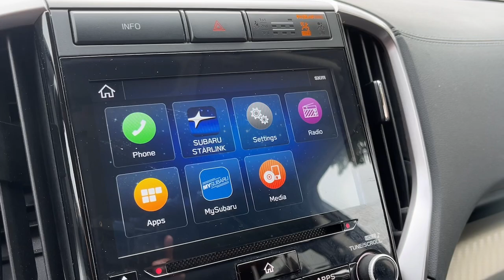2021 Subaru Ascent Danbury CT, New Fairfield CT, brookfield CT, New Milford, CT, Carmel, NY K8126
Crystal White Pearl Used 2021 Subaru Ascent Premium available in 100 B Federal Road, Danbury, Connecticut at Danbury CJDR Kia. Servicing the Danbury, New Fairfield, Brookfield, New Milford, CT area.

#{MAKE}
#{MODEL}
2021 Subaru Ascent Premium - Stock#: K8126

CARFAX 1-Owner GREAT MILES 28581! FUEL EFFICIENT 27 MPG Hwy/21 MPG City! Premium trim. Heated Seats 3rd Row Seat Rear Air All Wheel Drive Alloy Wheels Captains Chairs CONVENIENCE PACKAGE Turbo Charged. SEE MORE!br /br /KEY FEATURES INCLUDEbr /All Wheel Drive Third Row Seat Quad Bucket Seats Rear Air Heated Driver Seat. Rear Spoiler MP3 Player Privacy Glass Steering Wheel Controls Child Safety Locks. br /br /OPTION PACKAGESbr /CONVENIENCE PACKAGE Reverse Automatic Braking (RAB) System Auto-Dimming Rear View Compass Mirror w/HomeLink Thin frame Power Rear Gate w/Automatic Close & Height Memory Keyless Access w/Push-Button Start PIN code access and illuminated engine start/stop switch. Subaru Premium with Crystal White Pearl exterior and Slate Black interior features a 4 Cylinder Engine with 260 HP at 5600 RPM*. br /br /EXPERTS RAVEbr /Great Gas Mileage: 27 MPG Hwy. br /br /PURCHASE WITH CONFIDENCEbr /CARFAX 1-Owner AutoCheck One Owner br /br /Prices excludes tax title DMV and Dealer Fee of $1299. Price subject to  change without notice. Pricing analysis performed on 9/14/2024. Horsepower calculations based on trim engine configuration. Fuel economy calculations based on original manufacturer data for trim engine configuration. Please confirm the accuracy of the included equipment by calling us prior to purchase. br /
12-0